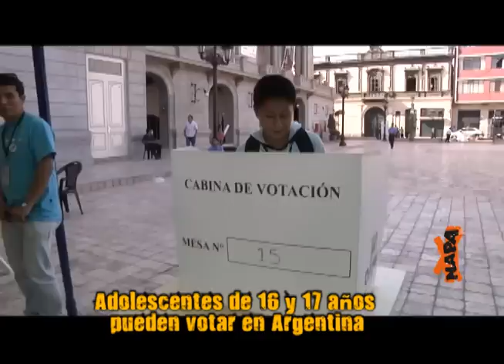Encuentro Latinoamericano de Fútbol Callejero en Uruguay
También, en nuestro resumen de noticias:

- Adolescentes de  16 y 17 pueden votar en Argentina
- Elecciones presidenciales en EE.UU.
- Juegos Bolivarianos de Playa Lima 2012